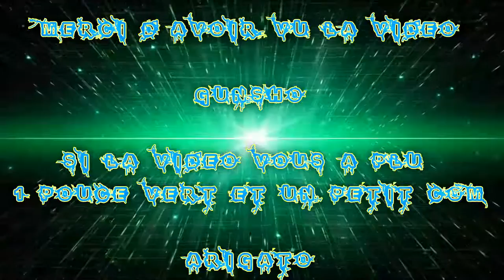(FR) La Team FMS sur Overwatch Ep 11 Attaque éclaire MDR ! +18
Dans cet Game je suis avec Taisho HD & Cne Mcbride !

Infos Complémentaire !

Enjoy !! Gunsho !!